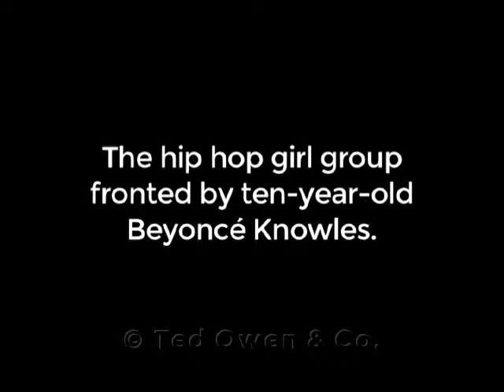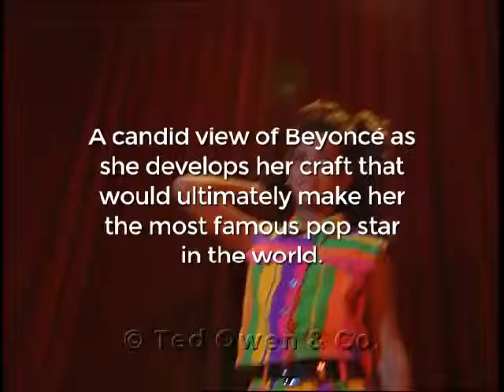OFFICIAL CLIP The Beyoncé Video Collection Circa 1992 For Sale Now! Girls Tyme Era